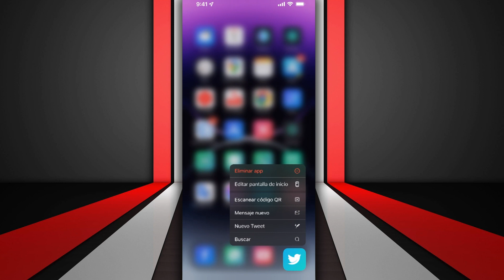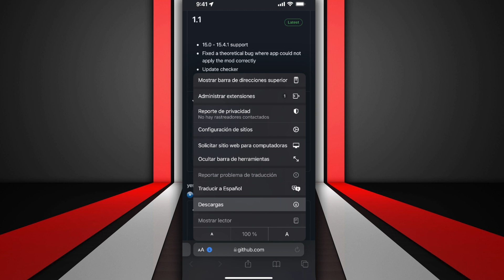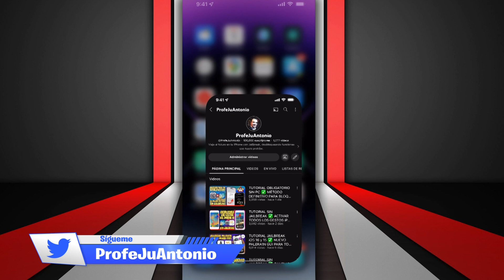TUTORIAL SIN JAILBREAK ✅ OCULTAR TODA LA BARRA DE ESTADO EN CADA RINCÓN DE iOS (MacDirtyCow)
⬇️ VANISHBAR OFICIAL:
· iOS compatible: Desde 15.0 hasta 15.4.1
· iOS incompatible: 12, 13, 14, 15.5.X, 15.6.X, 15.7.X y 16.X